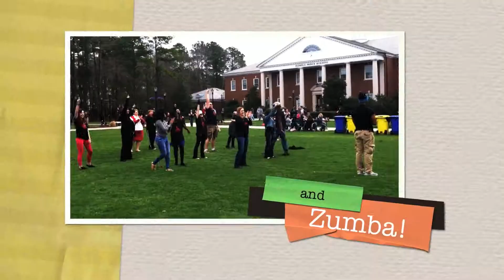1 Billion Rising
Taken from the 1 billion rising event on Prince Lawn.